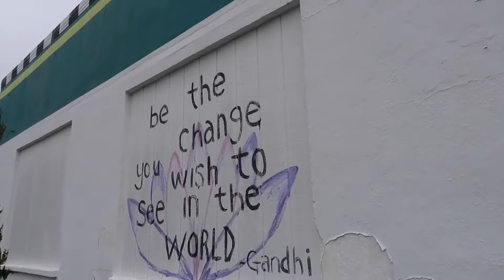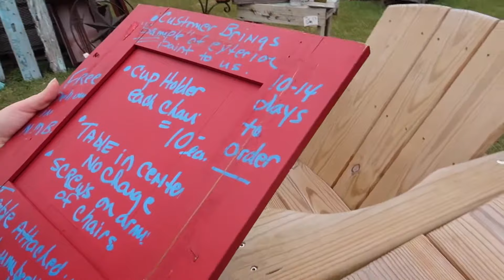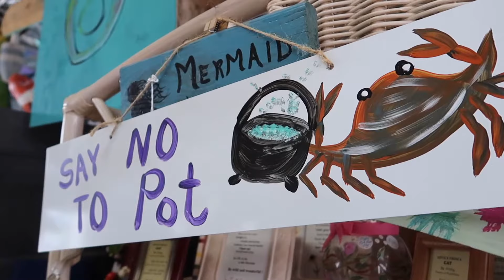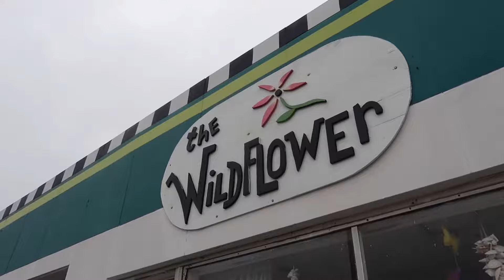The Wildflower Local Folk Art and Antiques | North Myrtle Beach | Attractions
Check out this awesome shop full of handmade folk art, vintage pieces, furniture, jewelry and more right in North Myrtle Beach!